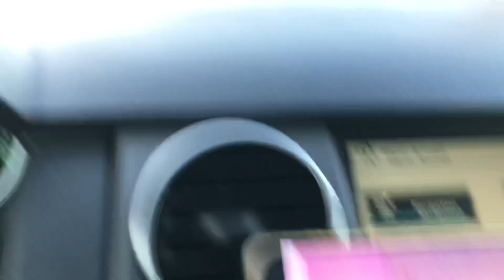🇫🇷 WALK IN PARIS “SUNSET DRIVE IN PARIS” (EDITED VERSION) 01/07/2021